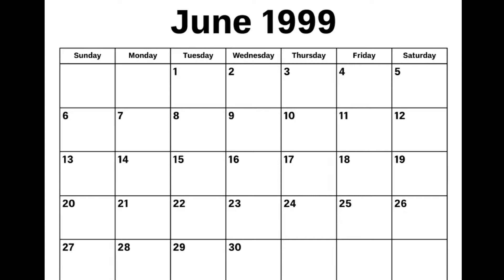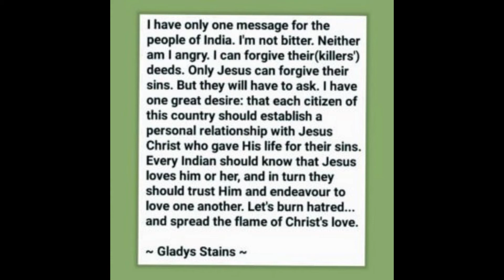গ্রাহাম স্টেইন এর সাথে কি হয়? / What happened with Graham Stain?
Christian Martyr Graham Stain. What happened with Graham Stain and his family, we will come to know from this video. This video was entirely made to uplift the dedicated life of missionary Graham Stain.
walking with Christ is not so easy many sufferings will come.

Voice, editing & arrangement made by Saptadeep Biswas.
Presented by Good News 4U